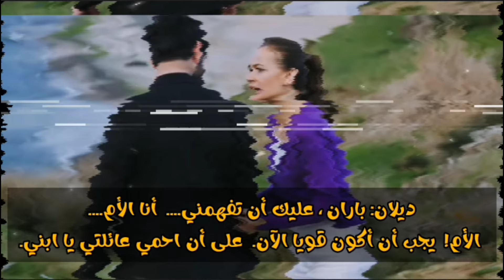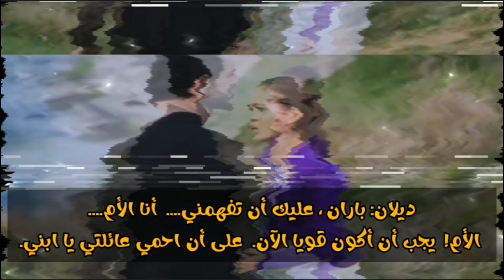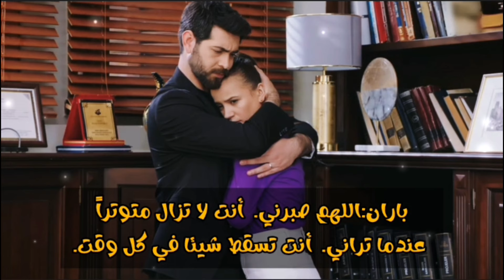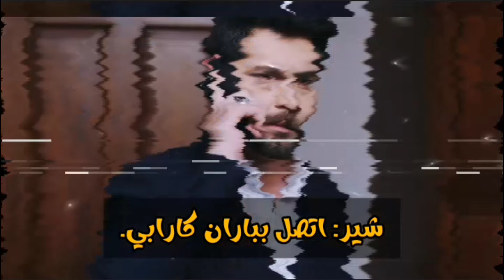ترجمة حرفية لإعلان الحلقة 323 من مسلسل زهور االدم